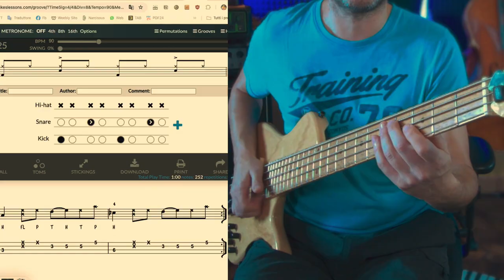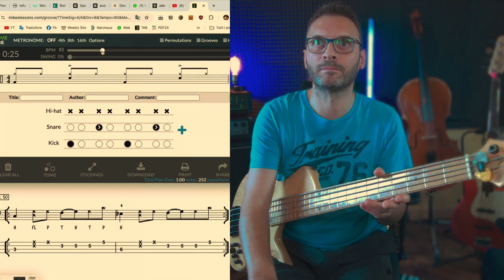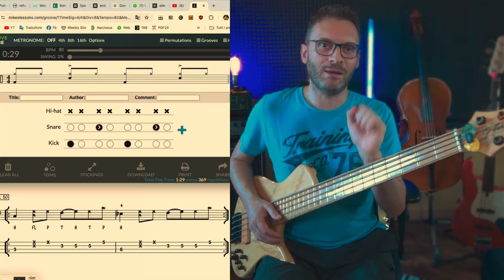Easy Slap ES esercizio 50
In questo video studiamo insieme l'esercizio 50
del metodo eBook EASY SLAP.